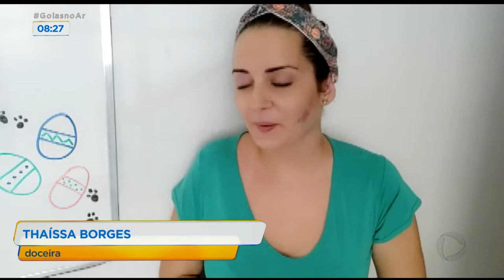OVOS DE CHOCOLATE ALTA DOS PREÇOS É O DESAFIO DAS DOCEIRAS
A TEMPORADA DOS OVOS DE CHOCOLATE ESTÁ CHEGANDO. E MUITAS  DOCEIRAS, CONFEITEIRAS JÁ ESTÃO PREPARANDO A PRODUÇÃO PRA ATENDER OS CLIENTES. SÓ QUE, ESTE ANO, ELAS VÃO TER QUE ENFRENTAR O AUMENTO DO PREÇO DOS INGREDIENTES E ATÉ A FALTA DE EMBALAGENS NO MERCADO.